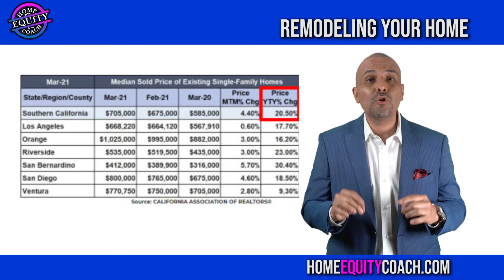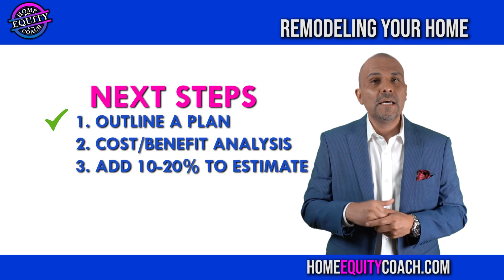3 Reasons NOW is the best time to REMODEL your HOME, 3 Sources of Money, and 3 Mistakes to AVOID!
Is it time to remodel, renovate, or repair your home?
The pandemic has spurred a resurgence of remodeling activity and I've been on back-to-back calls with homeowners interested in either remodeling, renovating, or upgrading their home and I get asked two common questions. The First question I get asked is, is it a good time to remodel, and the second question I get asked is, where can I get the money?

In this video, I am going to share
THREE reasons why NOW is the best time to remodel your home
THREE sources where you can get the money to remodel, and
THREE mistakes you want to avoid at all costs, so let’s get it!

Timecodes
0:00 - Intro and value proposition
0:26 - Today's lesson and value proposition
0:56 - Who is the Home Equity Coach?
1:53 - 3 Reasons NOW is the best time to remodel
3:31 - 3 Sources to get the MONEY to remodel your home
6:26 - 3 Mistakes to AVOID at all costs
7:40 - Next steps

Hello everyone my name is Jorge. I am a mortgage advisor and WELCOME TO THE HOME EQUITY COACH. We are a community of homeowners’, investors, and real estate & mortgage experts. Our goal is to: PROVIDE homeownership education, share our experiences, And empower you with knowledge so they can buy and sell real estate with confidence.

You do not want to miss out on this valuable content.

🏡 Ready to get started on your homeownership journey?

Jorge Salcedo is a licensed mortgage advisor/loan officer (NMLS 1865744). He has an MBA in Business from USC Marshall School of Business. All information given is meant to be educational and be a starting point in your home purchasing/refinancing/remodeling journey. Jorge is not a CPA, attorney, financial advisor, or tax expert. All topics in this videos are based on his experiences so please double-check and confirm/consult with a LOCAL licensed professional if it applies to your situation.

Whether it’s a sellers’ market or a buyers’ market, you must learn the fundamentals of buying and selling real estate to succeed. On my channel I will take an educational approach in explaining relevant topics and material to assist you with your real estate endeavors. Whether you are a first-time home buyer or multi-unit investor, our value proposition is to share information, tips and tools to help you achieve your homeownership goals.